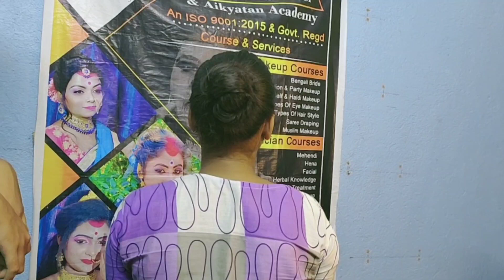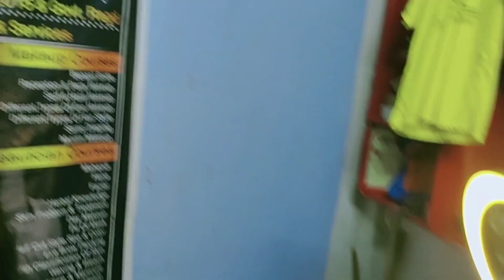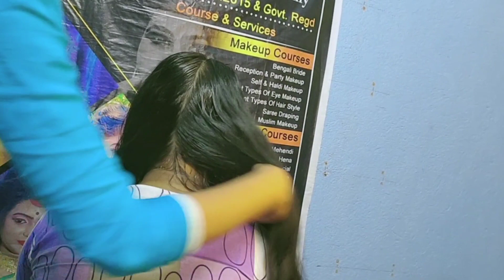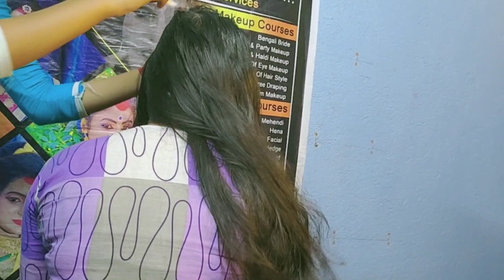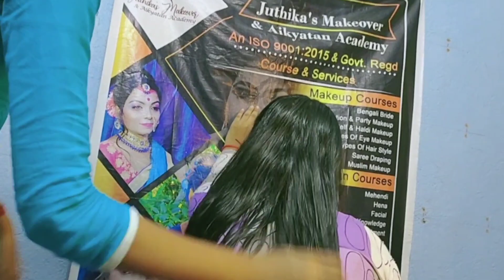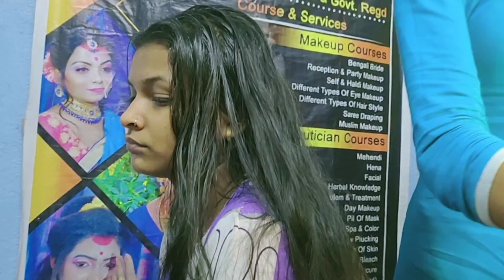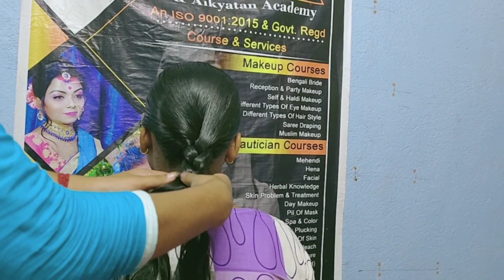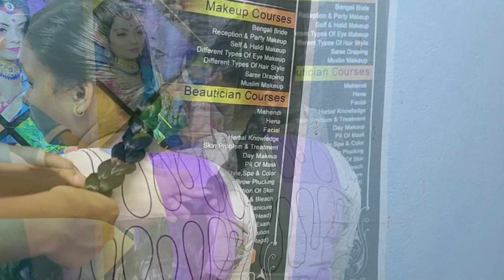Oil massage for growth hair।।oil Head massage।। growth hair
Hello!! Friends, I'm Juthika Paul Your Friend and your mentor, I'm a professional Makeup artist & Beautician . I Will guide you step by step makeup tips tricks and Full Course on Make up and also Full Course of Beautician . I am also available in Live class for Live demonstration. You can also join as prime member for special live class .
I have an another channel juthikahairblog / @juthikablog Oil massage for  growth hair।।oil Head massage।। growth hair

hair growthmassage